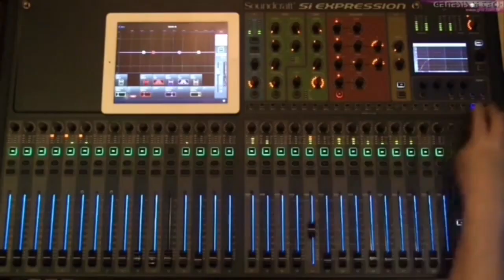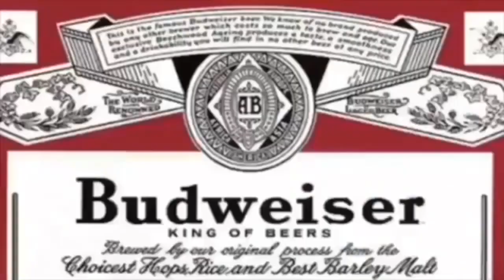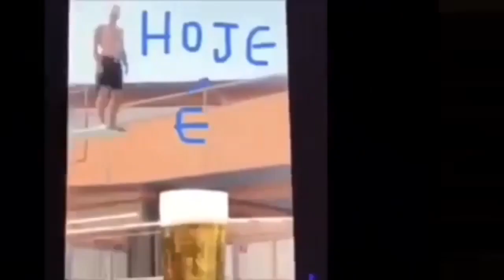Sextou - Casinha Branca!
Mc Marcinho - Casinha Branca